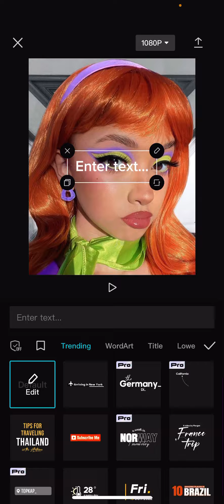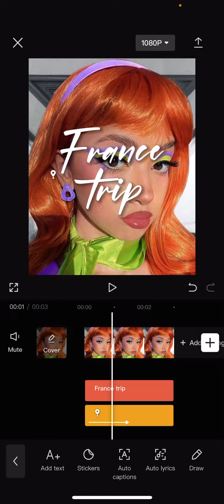How You Can Select Text And Deselect Them All At Once To Make Editing Easier On CapCut Mobile?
Learn how you can make editing easier in CapCut by watching this video.